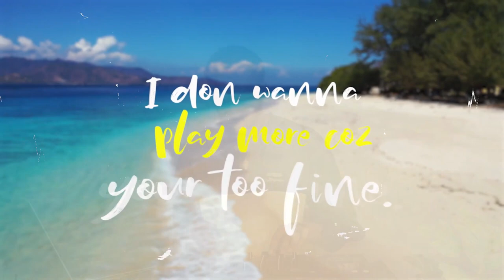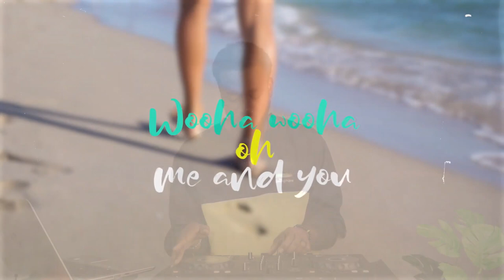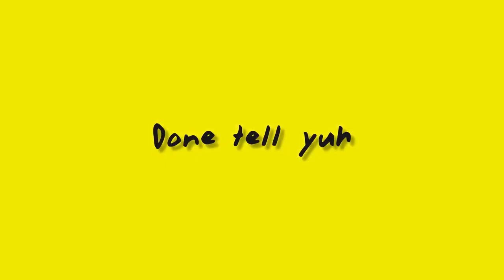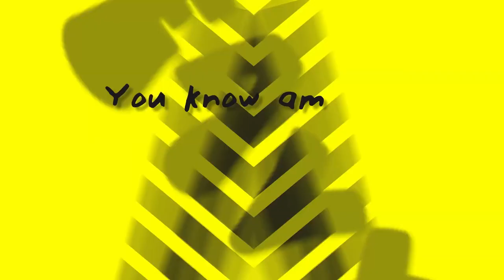WEEKEND SETTINGZ 4 AFRICAN VIBE - JAYTHEJOCKEY FT AFRO | KENYAN | AMAPIANO | BONGO | DANCEHALL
This is a Live Multi-Genre mix for you to Enjoy
Follow @JAYTHEJOCKEY on all platforms